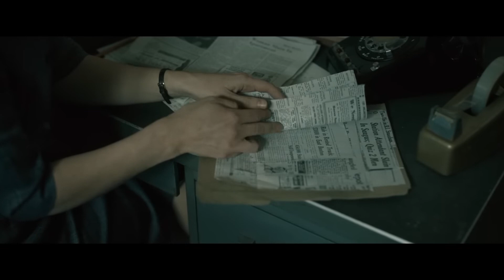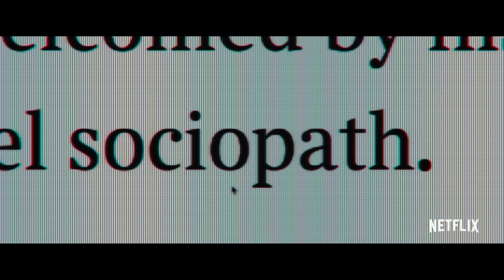Boston Strangler: Alessandro Nivola Interview - Weekend Today